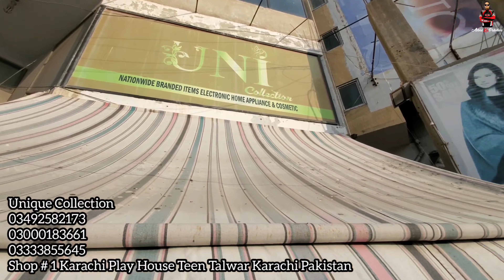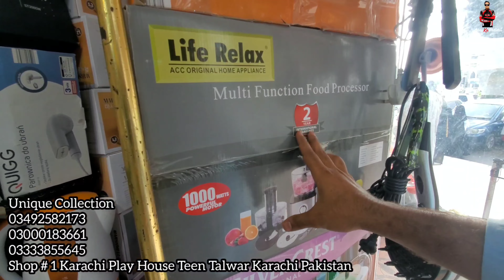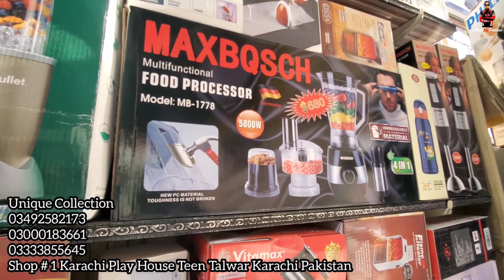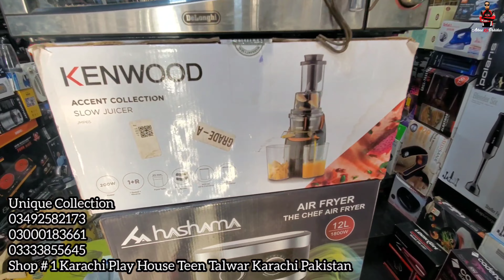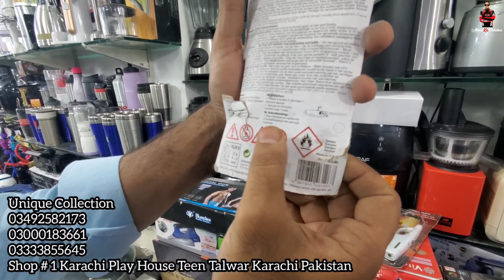Electronic Product Price | Electronic Sale | Imported Electronics | Unique Collection | Ramzan Sale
Unique Collection
Deals In All Branded Items
Shop # 1 Karachi Play House, Near Teen Talwar, Clifton, Karachi.
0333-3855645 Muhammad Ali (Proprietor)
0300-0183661 Najib Ullah (Deals In Electronic Items)
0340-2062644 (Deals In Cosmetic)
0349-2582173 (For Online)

About This Video:
In this video, we explore different kinds of Electronics Home Appliances Kitchen Appliances Loot Ka Maal Unique Collection at a very Cheap Price.

Lot Ka Maal | Home Appliances | Imported Electronic | Unique Collection |  @AbbasKaPakistan

regards
Name : Muhammad Abbas
Channel Name : Abbas Ka Pakistan

▷ Facebook : Home Life Recipes By Amber Abbas

biggest electronic sale
cheapest electronics items
home appliances
electronic product price
wholesale electronics market
electronic sale
wholesale electronics
imported electronics
imported electronics in pakistan
unique collection
unique collection electronic shop
unique collection karachi
abbas ka pakistan,
amzan sale,
amzan sale 2023
abbas ka pakistan new video
abbas ka pakistan channel
abbas ka pakistan ma traders